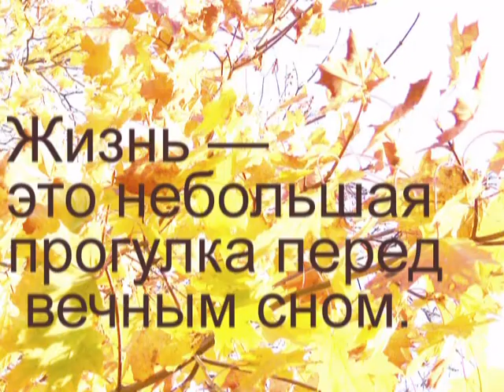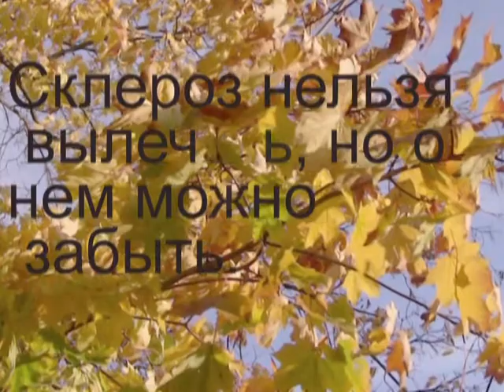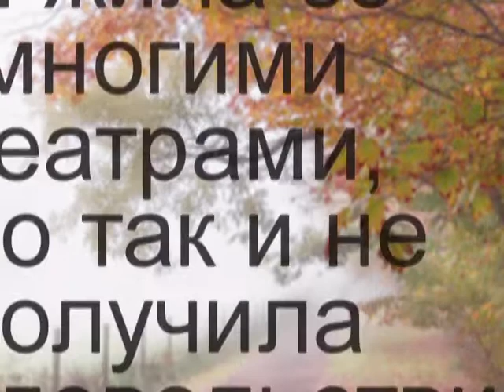Actress from God Faina Ranevskaya Актриса от Бога Фаина Раневская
We recall interesting facts from the biography of the famous theater and film actress Faina Ranevskaya and her legendary sarcastic quotes,
There are several versions about the origin of her pseudonym. “I became Ranevskaya primarily because I dropped everything. Everything fell out of my hands. It has always been like this, ”Faina Georgievna admitted. According to the second version, her companion compared Faina with the heroine of Chekhov's play, seeing how Faina laughs at the fact that the wind snatched the money from her hands, and repeats: "How beautiful they fly!" Or maybe the reason lies in the shock that Faina experienced in 1913 when she saw the production of The Cherry Orchard on the stage of the Moscow Art Theater ... , in 1917 or 1918 she changed her last name and patronymic in the documents. Faina Girshevna Feldman forever became Faina Grigorievna Ranevskaya Source
“The first date in my early youth was unsuccessful. The gymnasium student who struck my heart had a cap with the coat of arms of the gymnasium above the visor, and the crown on the sides was lowered and lay on my ears. This splendor drove me crazy. Arriving on a date, I found a girl at the indicated place who asked me to leave, since I sat down on the bench where she had a date. Soon a hero appeared, not in the least embarrassed at the sight of both of us. The hero sat down between us and began to whistle. And the rival demanded that I leave immediately.To which I reasonably replied: "I have been assigned a date at this place, and I will not go anywhere." The rival said that she would not budge. I made the same statement. Each of us defended our rights for a long time. Then the hero and the rival whispered. After that, the rival lifted several weighty stones from the ground, began to throw them at me. I cried ... I had to give in ... Returning to the battlefield, I said: "You will see, God will punish you," and I left full of dignity. ”Source -zhizni.html
If the patient really wants to live, doctors are powerless.
Optimism is a lack of information. { {1}}
Everything pleasant in this world is either harmful or immoral, or leads to obesity
I hate cynicism for its general availability.
Let idiots and clowns out of your life. The circus must be on tour.
Вспоминаем интересные факты из биографии знаменитой артистки театра и кино Фаины Раневской и ее легендарные саркастические цитаты,
По поводу происхождения ее псевдонима существует несколько версий. «Раневской я стала прежде всего потому, что все роняла. У меня все валилось из рук. Так было всегда», — признавалась Фаина Георгиевна. Согласно второй версии ее спутник сравнил Фаину с героиней чеховской пьесы, увидев, как Фаина смеется над тем, что ветер вырвал у нее из рук деньги, и повторяет: «Как красиво они летят!» А может быть, причина кроется в том потрясении, которое испытала Фаина в 1913 году, увидев постановку «Вишневого сада» на сцене Московского Художественного театра... Этот псевдоним Фаина взяла предположительно в 1916 году, когда начала играть на сценах провинциальных театров Крыма, позднее, в 1917 или 1918-м она изменила свои фамилию и отчество в документах. Фаина Гиршевна Фельдман навсегда стала Фаиной Григорьевной Раневской.Источник
«Первое свидание в ранней молодости было неудачным. Гимназист, поразивший мое сердце, обладал фуражкой, где над козырьком был герб гимназии, а тулья по бокам была опущена и лежала на ушах. Это великолепие сводило меня с ума. Придя на свидание, я застала на указанном месте девочку, которая попросила меня удалиться, т. к. я уселась на скамью, где у нее свидание. Вскоре появился герой, нисколько не смутившийся при виде нас обеих. Герой сел между нами и стал насвистывать. А соперница требовала, чтобы я немедленно удалилась. На что я резонно отвечала: "На этом месте мне назначено свидание, и я никуда не уйду". Соперница заявила, что не сдвинется с места. Я сделала такое же заявление. Каждая из нас долго отстаивала свои права. Потом герой и соперница пошептались. После чего соперница подняла с земли несколько увесистых камней, стала в меня их кидать. Я заплакала... Пришлось уступить... Вернувшись на поле боя, я сказала: "Вот увидите, вас накажет бог", и ушла полная достоинства».Источник